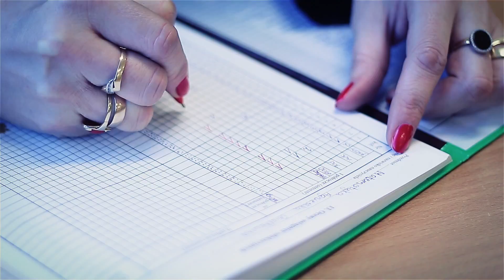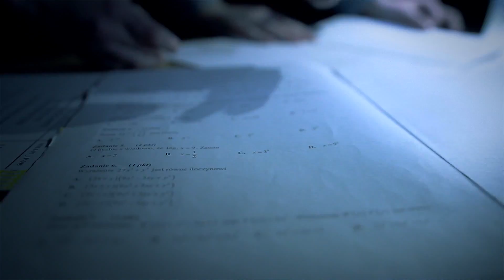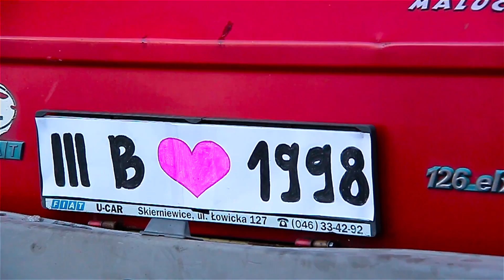Studniówka 2017. Klasa IIIB II LO im M.Kopernika w Łowiczu